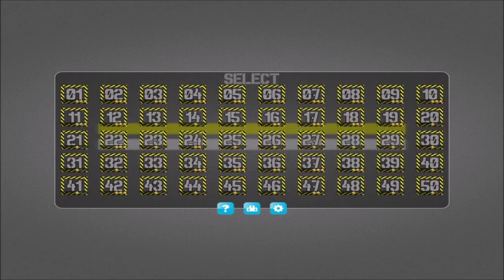Rage Parking Simulator 2016 - Another Accident (Achievement Steam)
Game Steam:
Rage Parking Simulator 2016

Sticker Achievement:
Another Accident

How to do:
Punch!